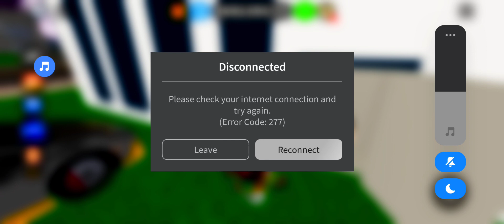Car dealership tycoon: Easter 2024 update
in this update, I will be finding 80 eggs around the map for 4 rewards
Rewards required:
EggRod (10 eggs)
Bunny spoiler (25 Eggs)
Lamborghini Hurracan STO [Fictional] (50 eggs)
Koenigsegg CCX (80 eggs)
king Foxzie Egg (90 eggs)

I only collected 80 eggs because it might taking too long to get 90 Eggs, plus, it only have like 10K stock